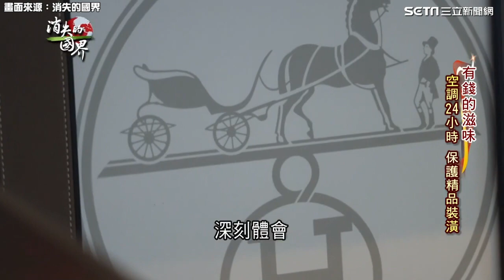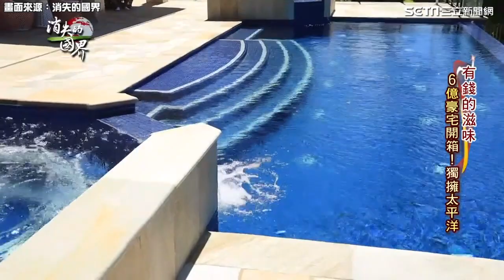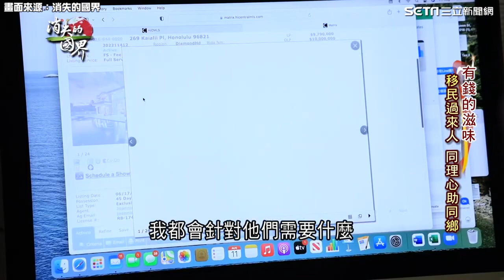貧窮限制想像！ 開箱1.8億豪宅超奢華內裝 屋主認買房”專“放精品「很便宜」│94看新聞